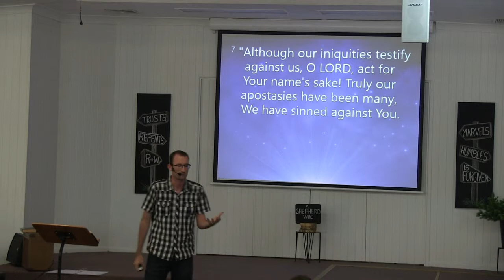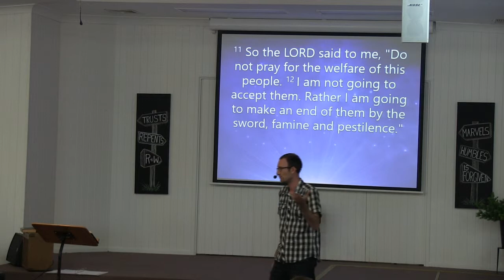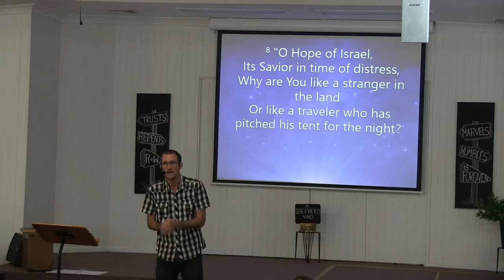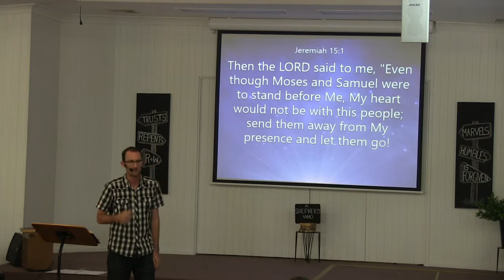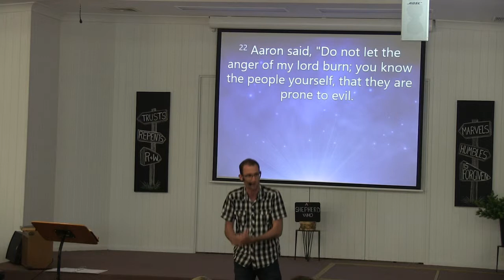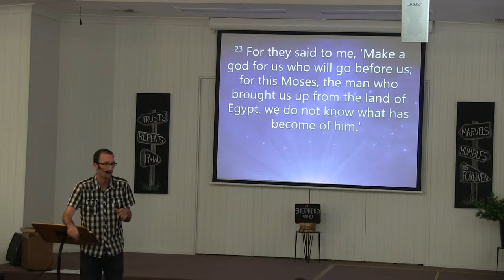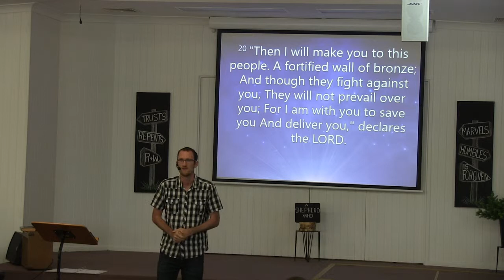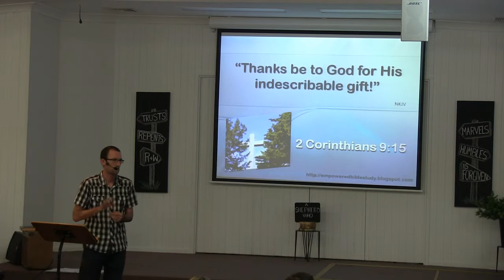Does God always forgive? || Jeremiah 14 || Gympie Church of Christ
Pastor Kevin walks us through 2 truths as they collide against each other, as we discuss God's forgiveness with mans repentance.